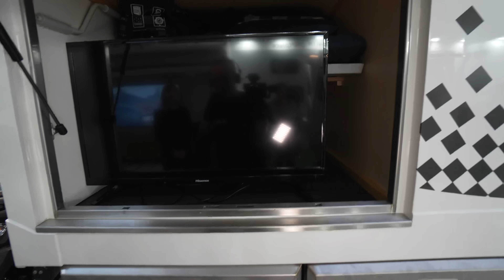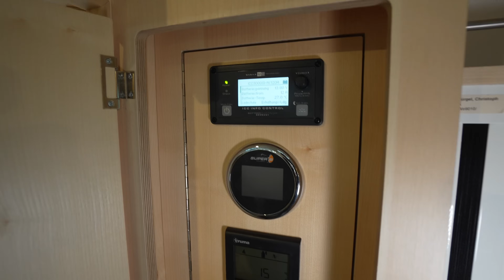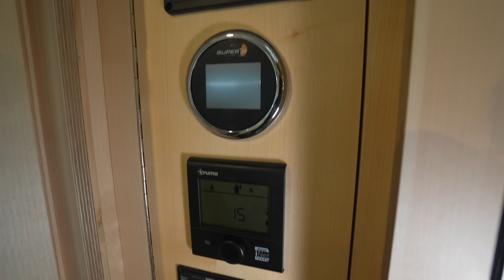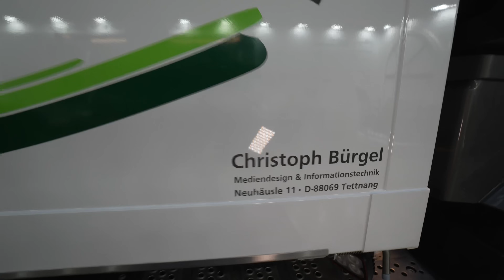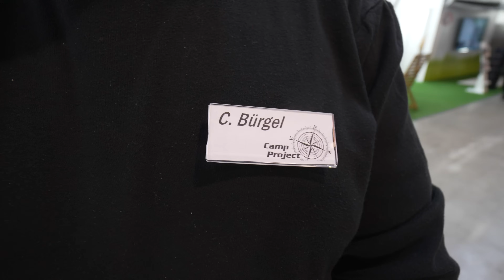MEGA 4X4 CAMPER auf Arocs Gandalf II mit KCT HARTGLASFENSTER CMT Stuttgart 2024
CMT Stuttgart 2024
Wohnmobil Neuheiten 2024
KCT GmbH & Co. KG
Robert-Bosch-Str. 30
72348 Rosenfeld

00:00 Vorstellung Offroad Cruiser 545
01:45 Ausstattung und technische Infos
07:00 Ladebord
10:51 Innenraum
29:16 KCT Fenster
33:40 Technik
35:50 Weitere Hinweise zum Fahrzeug